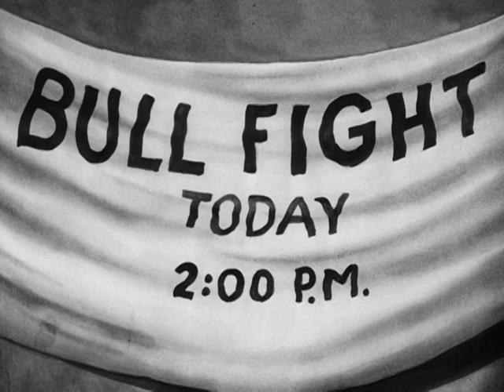Looney Tunes | The Timid Toreador | Bob Clampett | 1940x310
The Timid Toreador is a 1940 Warner Bros. Looney Tunes cartoon directed by Bob Clampett and Norman McCabe. The short was released on December 21, 1940, and stars Porky Pig.